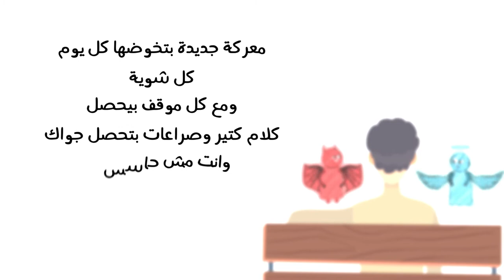Devil Vs Angel | 2D Animation | Mohamed Abdallah